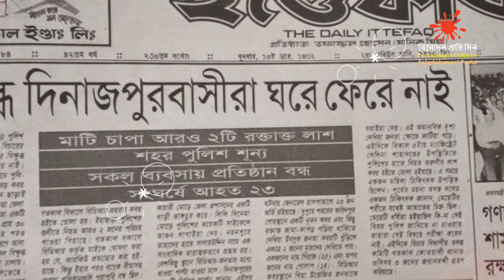পরানের সফলতার পর এবার দিনাজপুরের ইয়াসমিন হচ্ছেন মিম | Bidya Sinha Saha Mim | Binodon Protidin